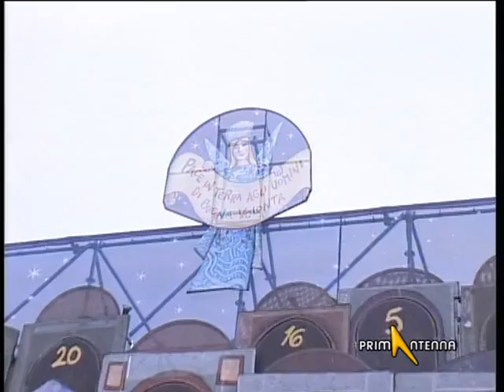TORINO CELEBRA NATALE CON SPIRITUALITA'